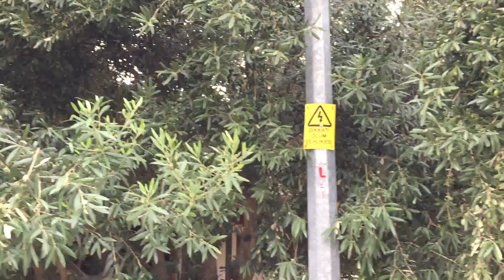НА ДАЧЕ С РОДНЫМИ МУЖА / ИГРАЕМ В ОКЕЙ / ИЗМИР ТУРЦИЯ